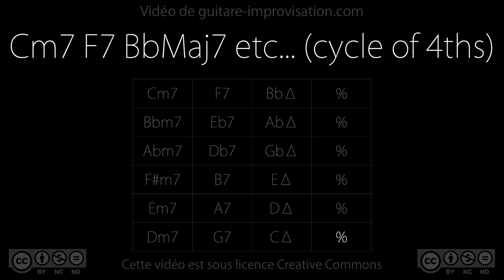Cm7 F7 BbMaj7 etc... (swing 140 bpm)